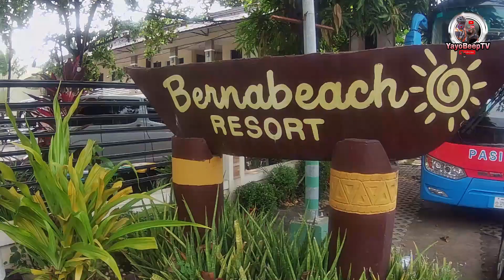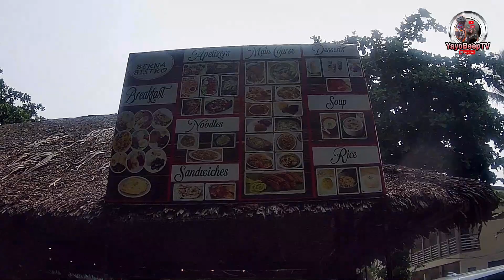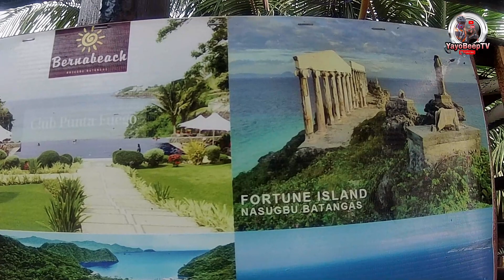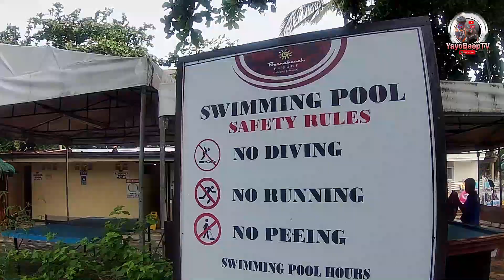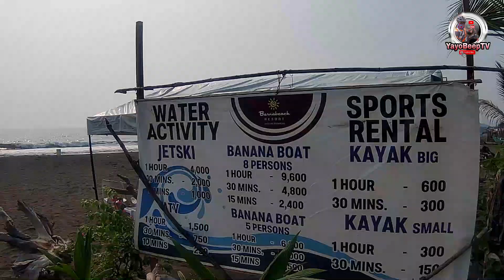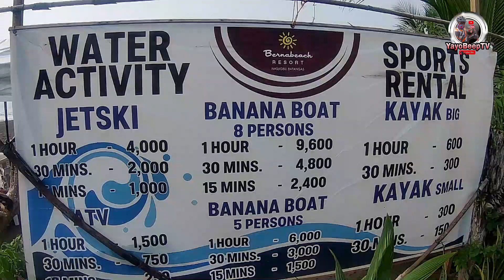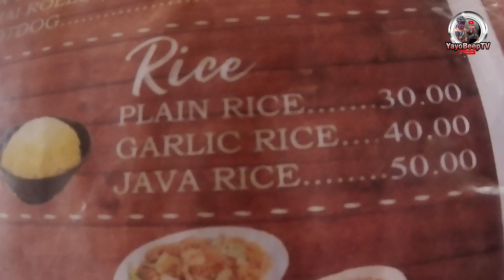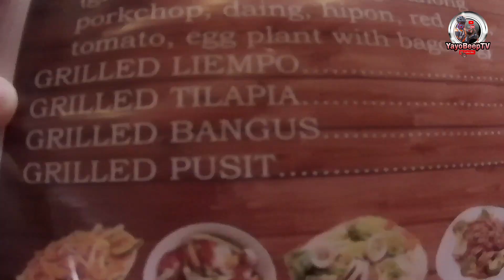Bernabeach Resort | Nasugbu, Batangas | YayoBeepTV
Maraming Salamat Mga KaBeep!

Strava: YayoBeepTV
Traqs: YayoBeepTV